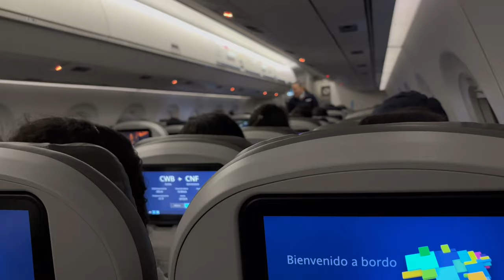VLOG: Show em BH | Fantasma AO VIVO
VLOG: Show emBH e cantando FANTASMA ao vivo